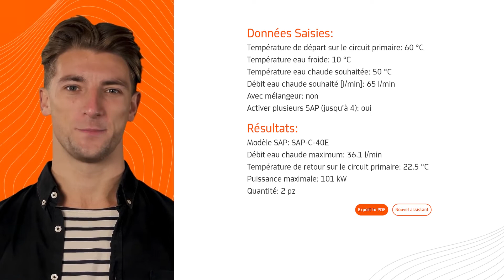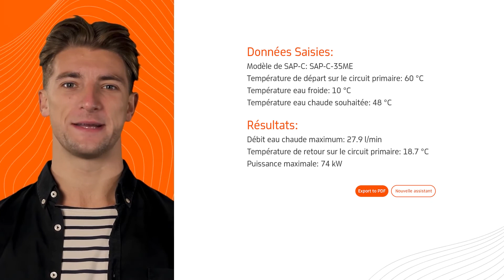Configurateur SAP-C | Producteur instantané d‘eau chaude sanitaire compact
Notre Avatar Jack vous accompagne à la découverte du Configurateur SAP-C, version compact du producteur instantané d‘eau chaude sanitaire SAP.

Qu'est-ce que le SAP-C ?
SAP-C est un producteur instantané d'eau chaude sanitaire compact, capable de chauffer instantanément l’eau sanitaire en utilisant l’eau technique provenant d'un ballon de stockage inertiel, préalablement chauffée avec n'importe quel type de générateur (système de chauffage solaire, pompe à chaleur, foyer chaudière, chaudière à gaz naturel, etc.) et pouvant être également utilisée pour le chauffage.

Notre Configurateur vous aide à évaluer les caractéristiques du SAP et à le configurer correctement.
Testez le Configurateur SAP dès maintenant !